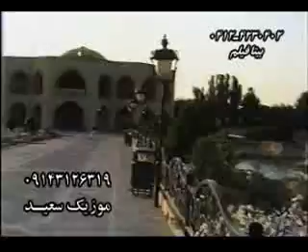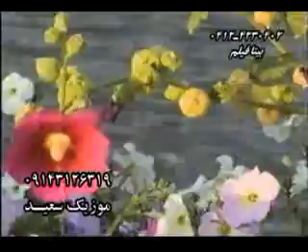Səid Qəhrəmanejad-سعید قهرمانژاد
Güney Azərbaycan, Türk müğənnı səid Qəhrəmannejad-گونئی آزربایجان تورک موغنی سعید قهرمانژاد